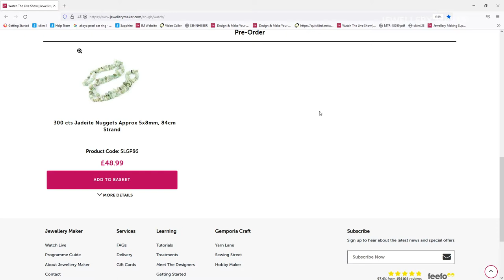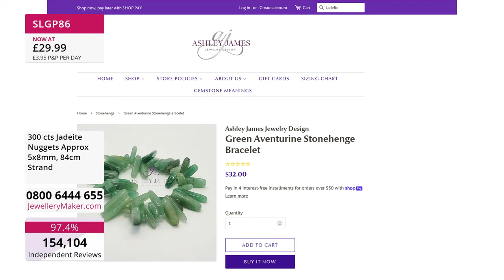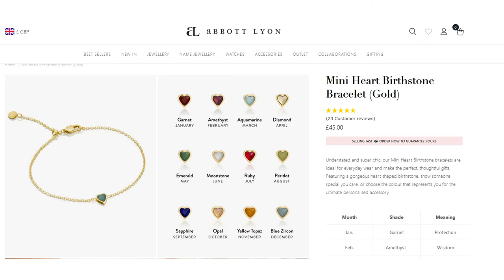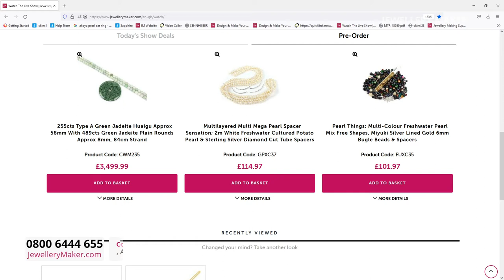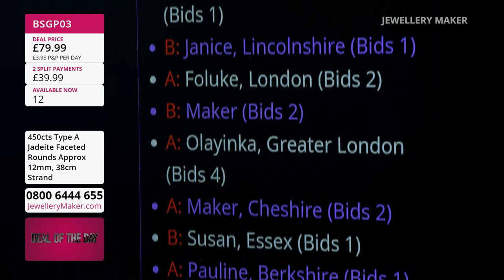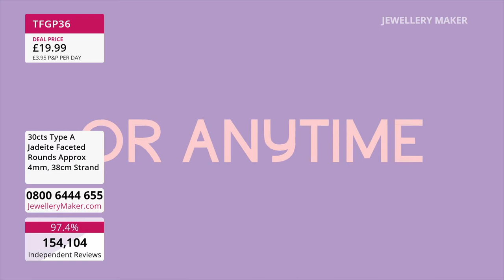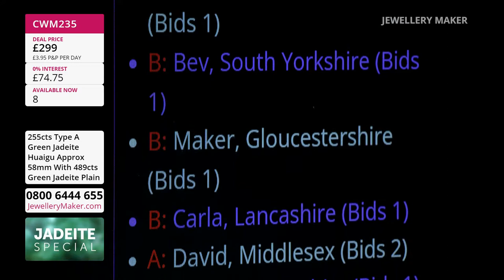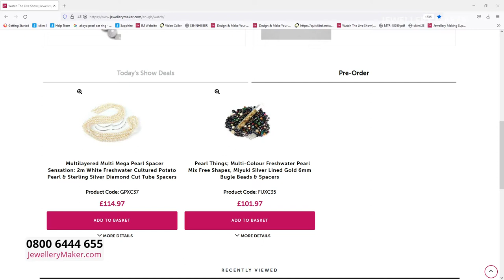JewelleryMaker LIVE 24/04/22